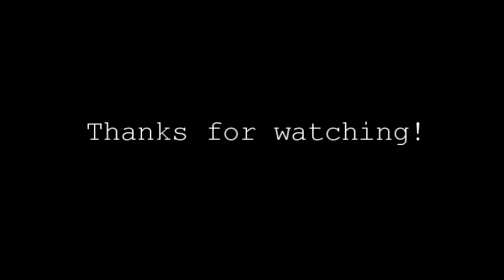Finger painting (Acrylic on canvas)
Relaxing art video 1